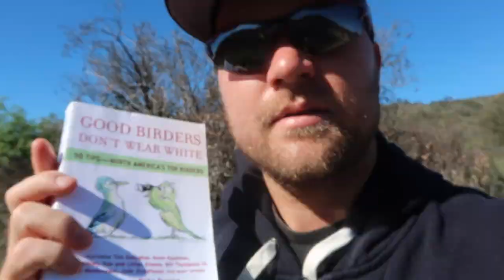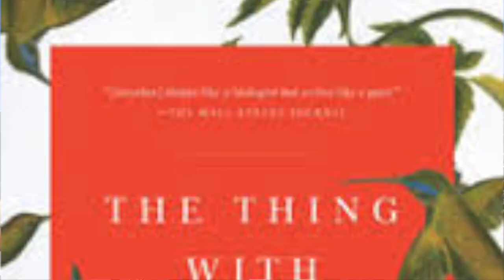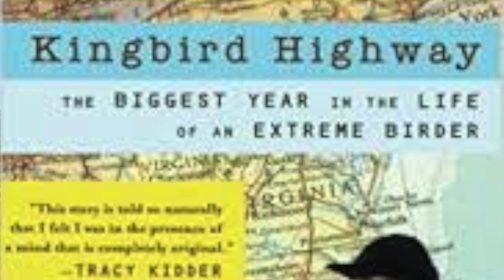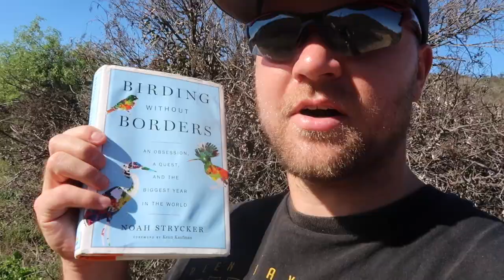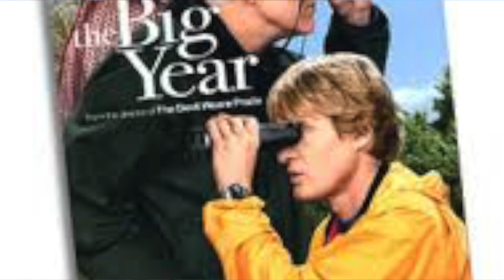Top 5 Books for Birders | Birdwatching | Book Review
In this video I give my top 5 books for birders.  I give a brief book review and give the main points I took away from each book.  Even if you are not a birdwatcher already, these books may inspire you to try birdwatching!